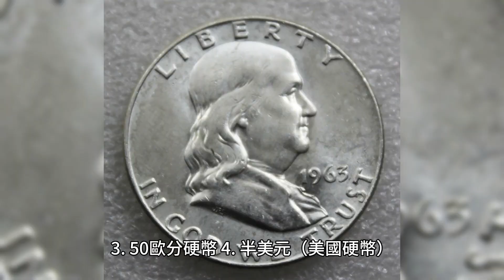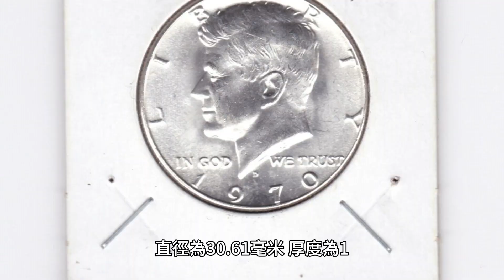50 美分：許多使用十進制貨幣的系統中的貨幣價值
50美分在世界各地不同貨幣的貨幣價值如下：

澳洲 50 分硬幣：AUD 0.50
50 美分（加拿大硬幣）：0.50 加幣
50 歐分硬幣：0.50 歐元
半美元（美國硬幣）：0.50 美元
半荷蘭盾硬幣（荷蘭）：0.50 歐元
香港50分硬幣：0港元。以下是不同國家價值 50 美分的硬幣的一些範例：

1.澳洲50分硬幣
2. 50分（加拿大硬幣）
3. 50歐分硬幣
4. 半美元（美國硬幣）
5. 半荷蘭盾硬幣（荷蘭）
6. 香港50分硬幣

這些只是不同國家價值 50 美分的硬幣的幾個例子。半美元和 50 美分硬幣的區別在於，半美元在美國是價值 50 美分的硬幣，而 50 美分硬幣在許多其他國家（例如澳大利亞）是價值 50 美分的硬幣、加拿大、荷蘭、香港等。

在美國，半美元是價值 50 美分的硬幣。直徑為30.61毫米，厚度為1。半荷蘭盾和50分硬幣的差別在於，半荷蘭盾是荷蘭使用的硬幣，而50分硬幣則是世界各國使用的硬幣，包括澳洲、加拿大、美國、香港孔和歐盟。香港50分硬幣與其他國家的50分硬幣的區別在於，香港50分硬幣的尺寸較小，與其他國家的50分硬幣相比，其設計也不同。香港50分硬幣尺寸較小，直徑為22.4毫米，而其他國家的50分硬幣尺寸較大，直徑為25毫米。